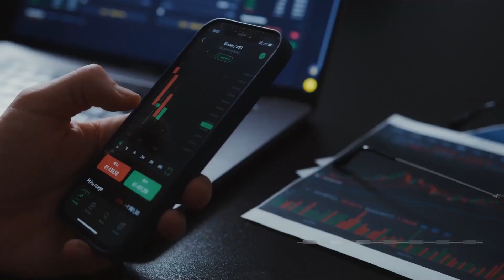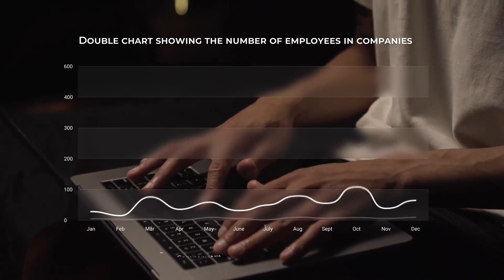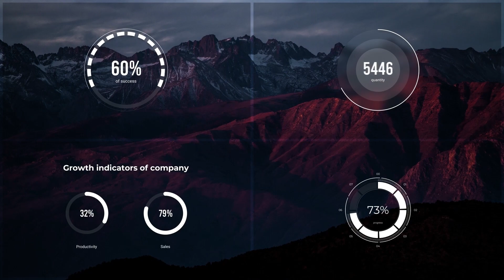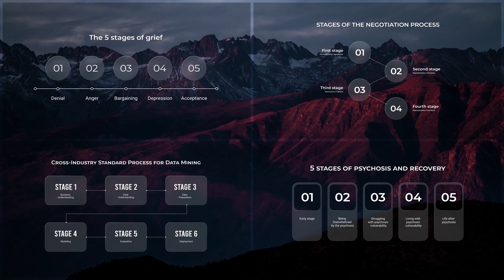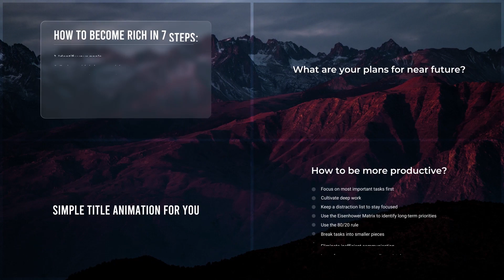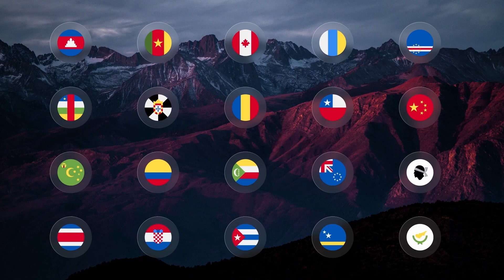Infographics | MOGRT | Adobe Premiere Pro Template